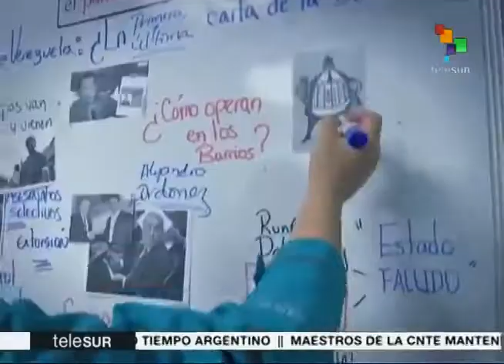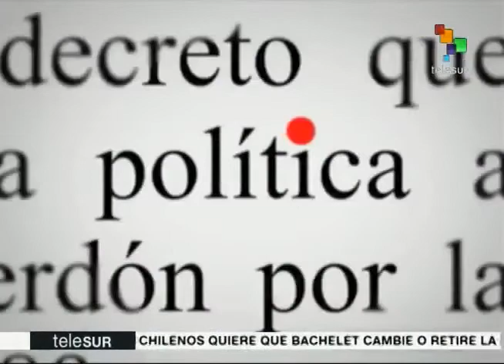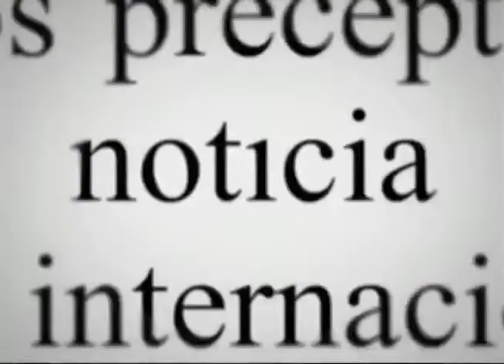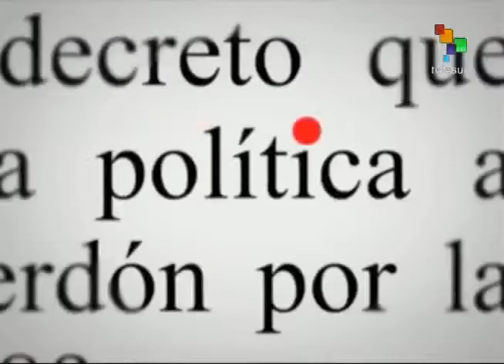Paramilitarismo en Venezuela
El Punto en la I, programa de Telesur